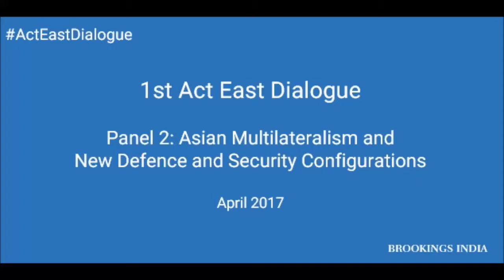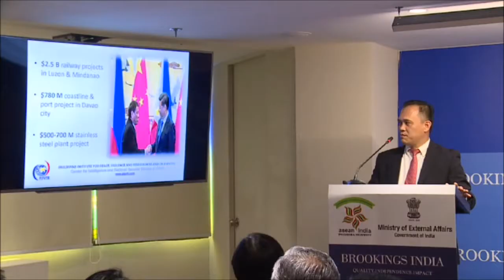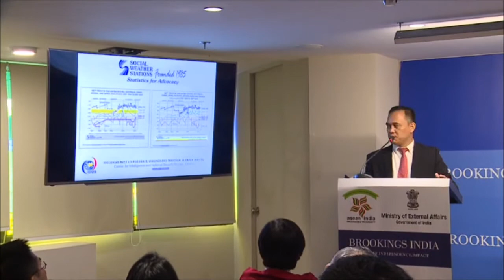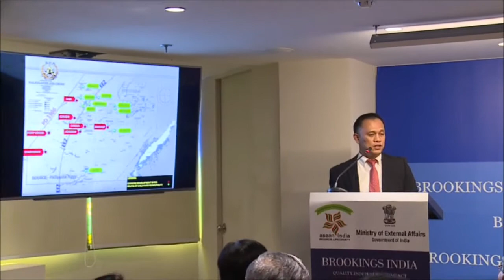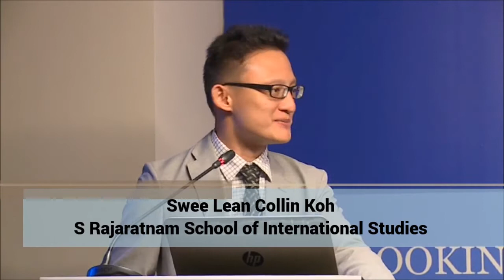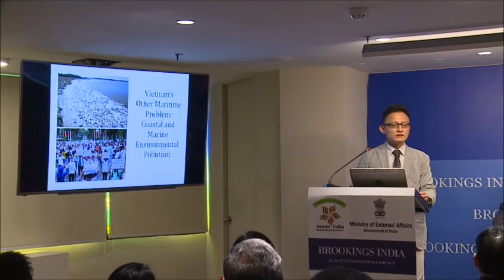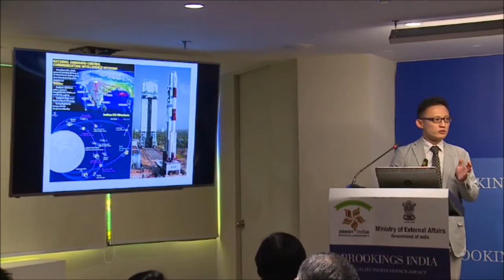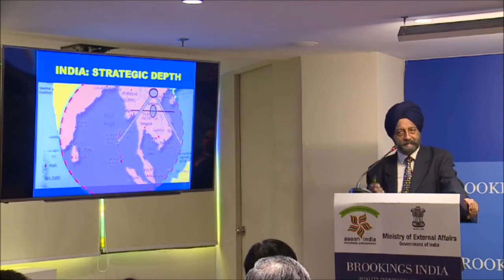Asian Multilateralism and New Defence and Security Configurations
Panellists:
1. Darshana Baruah, Carnegie India
2. Rommel Banloai, Philippine Institute for Peace, Violence and Terrorism Research
3. Swee Lean Collin Koh, S Rajaratnam School of International Studies
4. Vice-Admiral (Retd.) Anup Singh, Former Commander-in-Chief, Eastern Naval Command, Indian Navy
Moderated by Dhruva Jaishankar, Brookings India